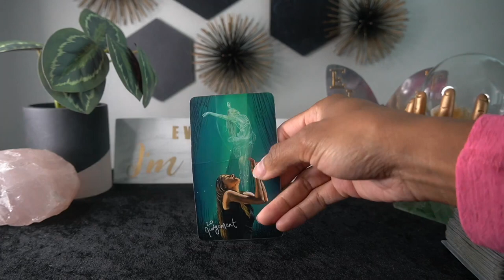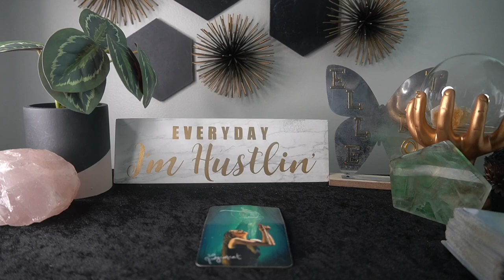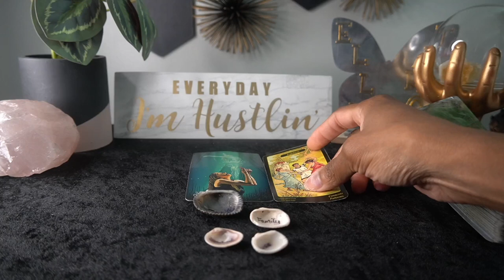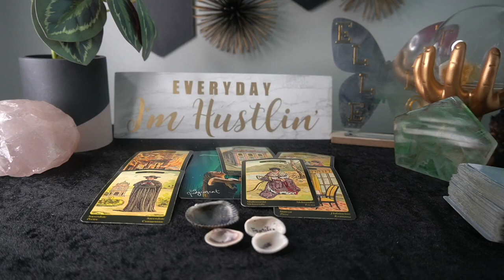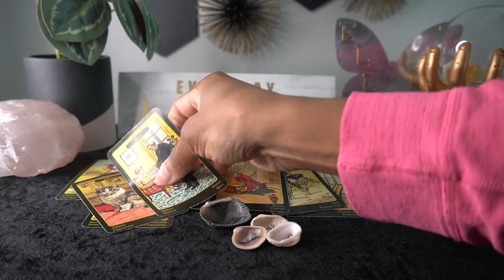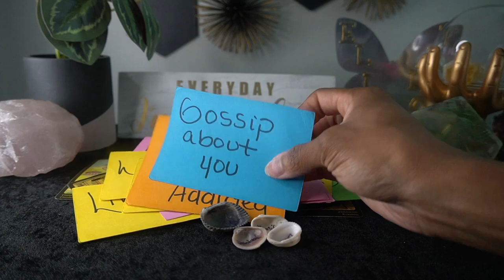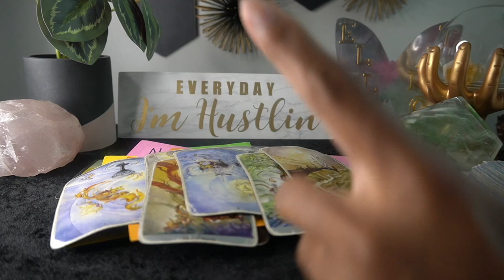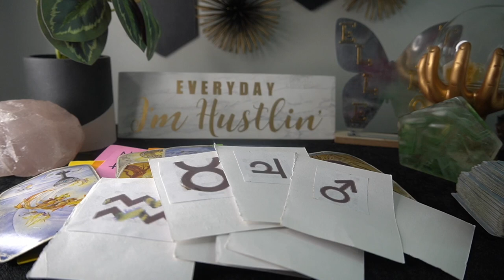AQUARIUS SEPT '22 TOXIC, DEEP, BLESSINGS, MONEY EXPANSION ABUNDANCE